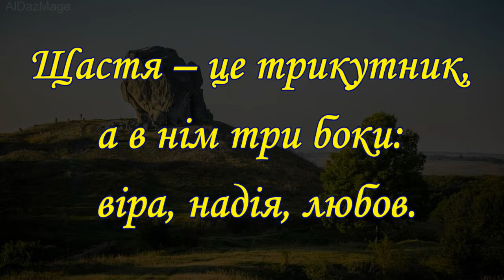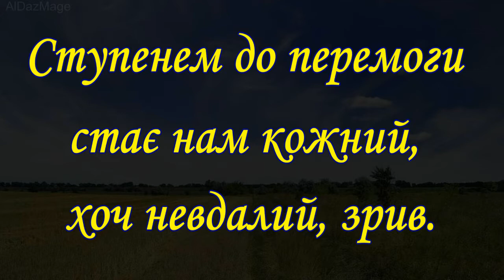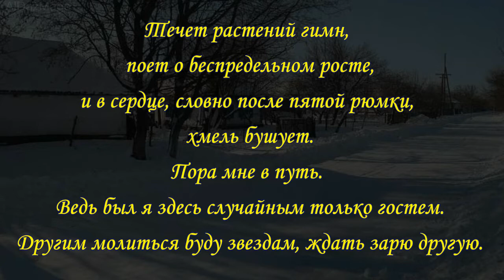Богдан Игорь Васильевич Антонич - цитаты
Богдан-Игорь Васильевич Антонич (Богдан-Ігор Васильович)  5 октября 1909 — 6 июля 1937) — украинский поэт, прозаик, переводчик, литературовед.